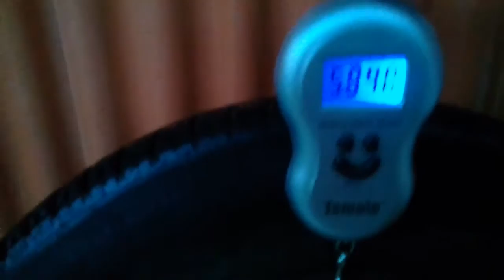Entenda as numerações dos pneus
o vídeo da informações sobre as numerações dos pneus e seu significado o peso e dimensões para envio pelos correios